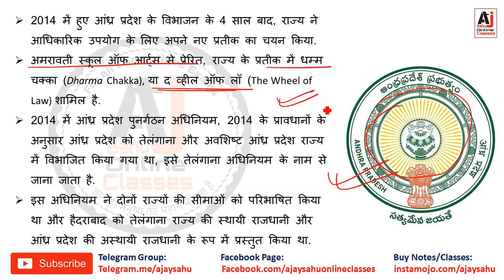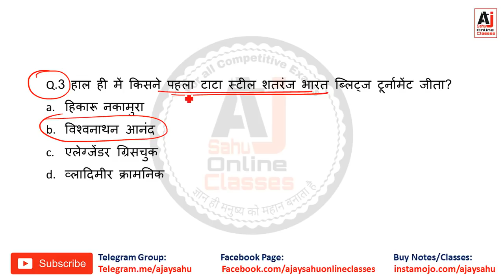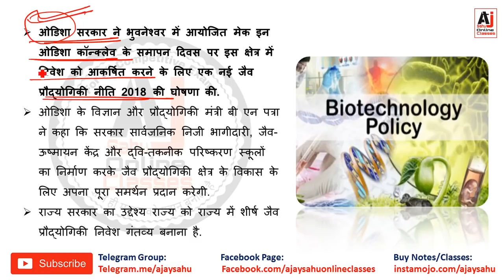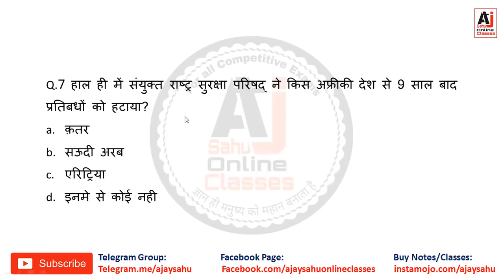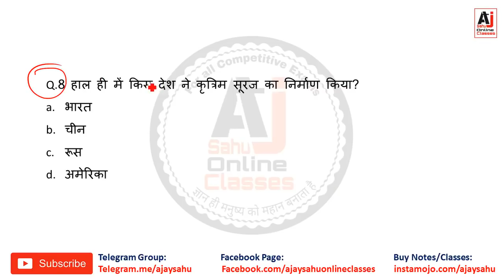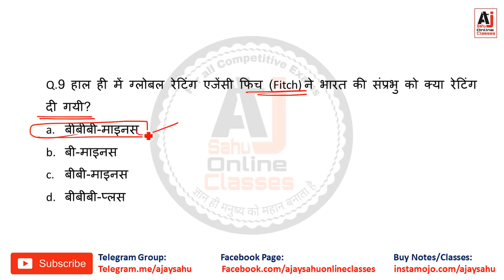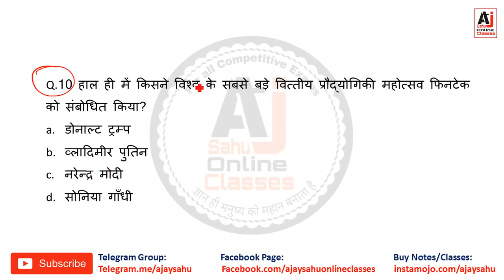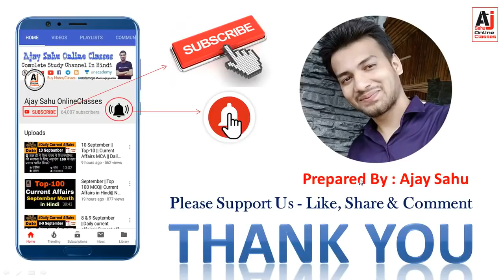19 November || Current Affairs || Daily Current Affairs || Top-10 MCQs & IMP NEWS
Daily Current Affairs and important news Daily update